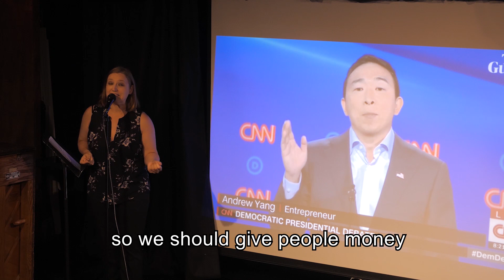Parody in Blue - Medley of the first and second Democratic Debates!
Need to get caught up on the first two Dem debates before you watch the third? Here is a medley for you! Summarizing all of the fun and important moments from the June and July debates, set to parodied 10 songs, from Mamma Mia to Music Man!

List of songs used:
Mamma Mia
Yakety Yak
My Sharona
These Boots are Made for Walkin'
My White Knight
Higher Love (the Whitney version)
Nothing's Gonna Stop Us Now
Beauty School Dropout